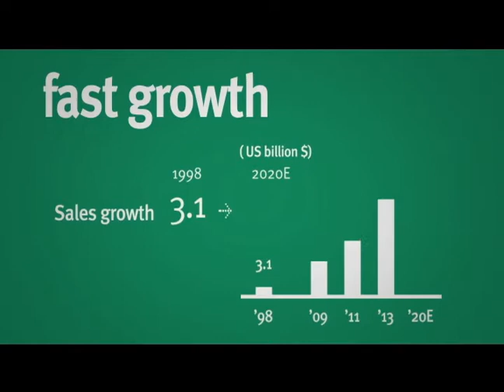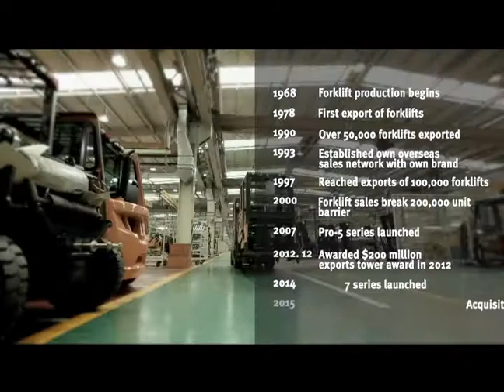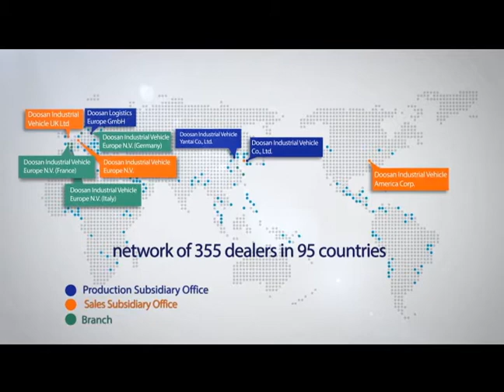Doosan Industrial Vehicle Intro